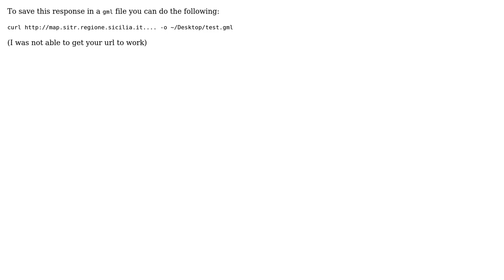GIS: How to invoke a WFS service from command line?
With thanks & praise to God, and with thanks to the many people who have made this project possible! | Content (except music & images) licensed under CC BY-SA | Music | Images & others | With thanks to user nmtoken user djq user Cesare and the Stack Exchange Network Trademarks are property of their respective owners. You are responsible for your own actions.